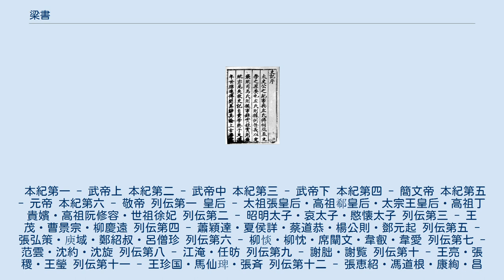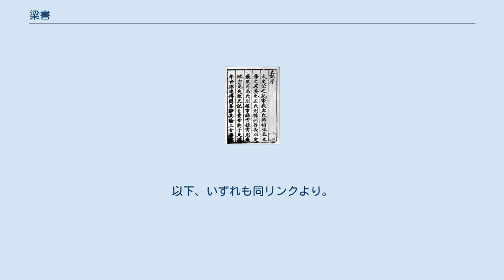梁書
梁_(南朝)
『梁書』（りょうしょ）は、南朝梁（502年から557年）の歴史を記した歴史書。
56巻。
629年（貞観3年）に、陳の姚察の遺志を継いで、その息子の姚思廉が成立させた。
 同時期に完成した『晋書』などの官撰の正史とは趣きを異に、司馬氏父子の『史記』などに通ずる私撰の史書としての意味合いを持っている。
 本紀6巻・列伝50巻で構成されており、梁から陳にかけて編纂された『梁史』も参照にされている。
 後世の評価では、概ね公正で体裁も整った良史とされるが、列伝の立伝方針や編纂順序等に難ありとの評価もある。
また、引用文以外の文章は当時全盛の駢儷文を採用せず、古文を用いて叙述している点にも特徴がある。
 巻五十四 列伝第四十八 諸夷には、倭国を含め、当時の東・東南・西・中央・南アジア諸国について記載がある。
倭伝では、倭王武が大将軍に除正されたことなどが記されている。
 本紀第一 - 武帝上 本紀第二 - 武帝中 本紀第三 - 武帝下 本紀第四 - 簡文帝 本紀第五 - 元帝 本紀第六 - 敬帝 列伝第一 皇后 - 太祖張皇后・高祖郗皇后・太宗王皇后・高祖丁貴嬪・高祖阮修容・世祖徐妃 列伝第二 - 昭明太子・哀太子・愍懐太子 列伝第三 - 王茂・曹景宗・柳慶遠 列伝第四 - 蕭穎達・夏侯詳・蔡道恭・楊公則・鄧元起 列伝第五 - 張弘策・庾域・鄭紹叔・呂僧珍 列伝第六 - 柳惔・柳忱・席闡文・韋叡・韋愛 列伝第七 - 范雲・沈約・沈旋 列伝第八 - 江淹・任昉 列伝第九 - 謝朏・謝覧 列伝第十 - 王亮・張稷・王瑩 列伝第十一 - 王珍国・馬仙琕・張斉 列伝第十二 - 張恵紹・馮道根・康絢・昌義之 列伝第十三 - 宗夬・劉坦・楽藹 列伝第十四 - 劉季連・陳伯之 列伝第十五 - 王瞻・王志・王峻・王暕・王泰・王份・王琳・王錫・王僉・張充・柳惲・蔡撙・江蒨 列伝第十六 太祖五王 - 臨川王宏・安成王秀・南平王偉・鄱陽王恢・始興王憺 列伝第十七 - 長沙嗣王業・永陽嗣王伯游・衡陽嗣王元簡・桂陽嗣王象 列伝第十八 - 蕭景・蕭昌・蕭昂・蕭昱 列伝第十九 - 周捨・徐勉 列伝第二十 - 范岫・傅昭・傅映・蕭琛・陸杲 列伝第二十一 - 陸倕・到洽・明山賓・殷鈞・陸襄 列伝第二十二 - 裴邃・夏侯亶・韋放 列伝第二十三 高祖三王 - 南康王績・廬陵威王続・邵陵携王綸 列伝第二十四 - 裴子野・顧協・徐摛・鮑泉 列伝第二十五 - 袁昂・袁君正 列伝第二十六 - 陳慶之・蘭欽 列伝第二十七 - 王僧孺・張率・劉孝綽・王筠 列伝第二十八 - 張緬・張纘・張綰 列伝第二十九 - 蕭子恪・蕭子範・蕭子顕・蕭子雲 列伝第三十 - 孔休源・江革 列伝第三十一 - 謝挙・何敬容 列伝第三十二 - 朱异・賀琛 列伝第三十三 - 元法僧・元樹・元願達・王神念・楊華・羊侃・羊鵾・羊鴉仁 列伝第三十四 - 司馬褧・到漑・劉顕・劉之遴・許懋 列伝第三十五 - 王規・劉瑴・宗懍・王承・褚翔・蕭介・褚球・劉孺・劉潜・殷芸・蕭幾 列伝第三十六 - 臧盾・傅岐 列伝第三十七 - 韋粲・江子一・張嵊・沈浚・柳敬礼 列伝第三十八 太宗十一王・世祖二子 - 尋陽王大心・南海王大臨・南郡王大連・安陸王大春・忠壮世子方等・貞恵世子方諸 列伝第三十九 - 王僧弁 列伝第四十 - 胡僧祐・徐文盛・杜崱・陰子春 列伝第四十一 孝行 - 滕曇恭・沈崇傃・荀匠・庾黔婁・吉翂・甄恬・韓懐明・劉曇浄・何炯・庾沙弥・江紑・劉霽・褚脩・謝藺 列伝第四十二 儒林 - 伏曼容・何佟之・范縝・厳植之・賀瑒・司馬筠・卞華・崔霊恩・孔僉・盧広・沈峻・孔子祛・皇侃 列伝第四十三 文学上 - 到沆・丘遅・劉苞・袁峻・庾於陵・劉昭・何遜・鍾嶸・周興嗣・呉均 列伝第四十四 文学下 - 劉峻・劉沼・謝幾卿・劉勰・王籍・何思澄・劉杳・謝徴・臧厳・伏挺・庾仲容・陸雲公・任孝恭・顔協 列伝第四十五 処士 - 何点・何胤・阮孝緒・陶弘景・諸葛璩・沈顗・劉慧斐・范元琰・劉訏・劉歊・庾詵・張孝秀・庾承先 列伝第四十六 止足 - 顧憲之・陶季直・蕭眎素 列伝第四十七 良吏 - 庾蓽・沈瑀・范述曾・丘仲孚・孫謙・伏暅・何遠 列伝第四十八 諸夷 - 林邑国・扶南国・盤盤国・丹丹国・干瑽利国・狼牙修国・婆利国・中天竺国・師子国・高句驪・百済・新羅・倭・文身国・大漢国・扶桑国・河南王国・高昌国・滑国・周古柯国・呵跋檀国・胡蜜丹国・白題国・亀茲・于闐・渇盤陁国・末国・波斯国・宕昌国・鄧至国・武興国・...